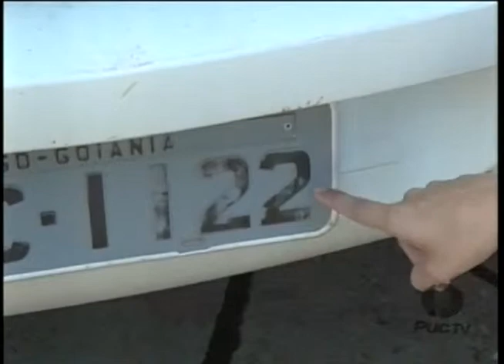PUC Goiás - SEFAZ faz cálculo do IPVA para 2014 19 12 2013